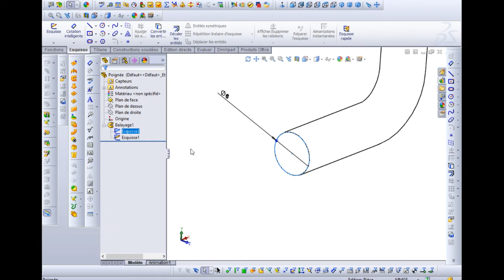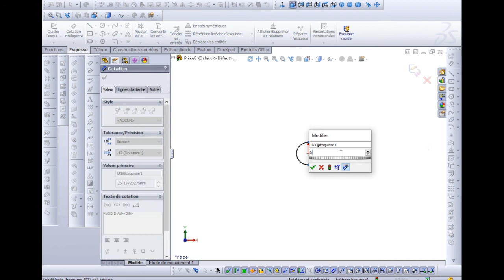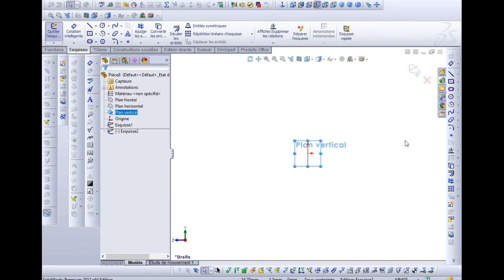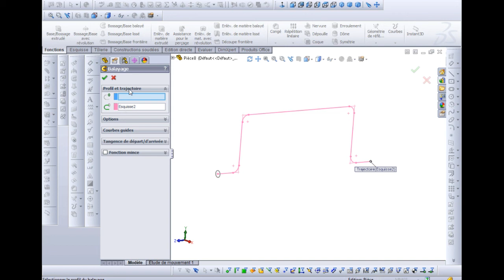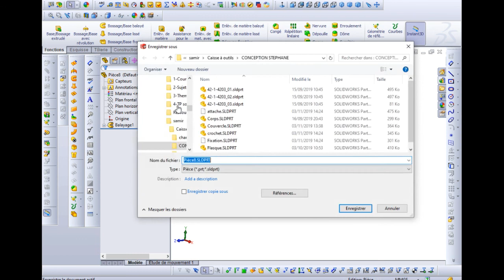7 poignée caisse outils